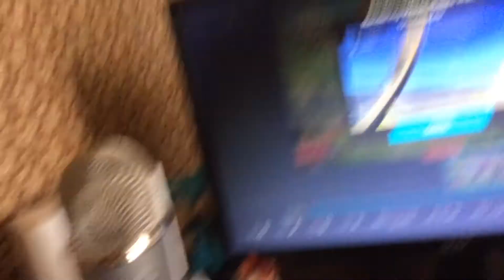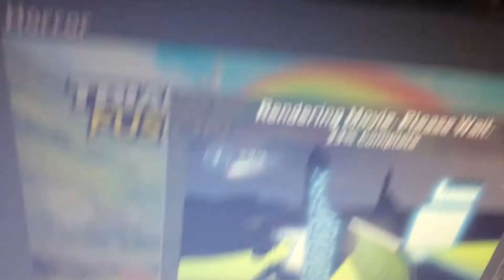Day In The Life Of Steven #2